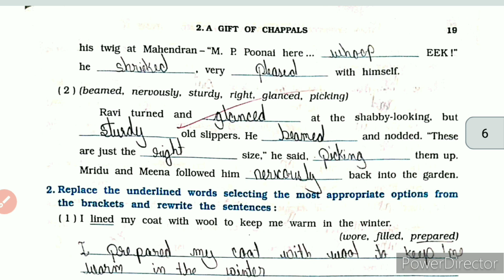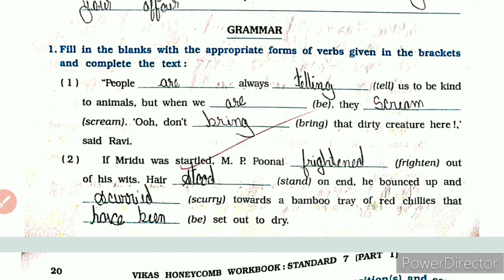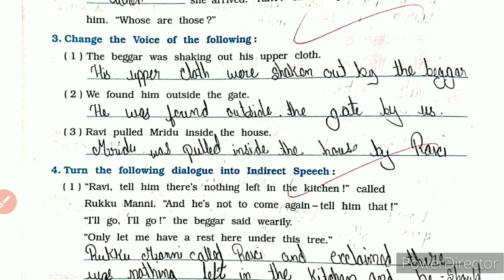Class 7 English Chapter 2 A Gift Of Chappals Workbook Part 2